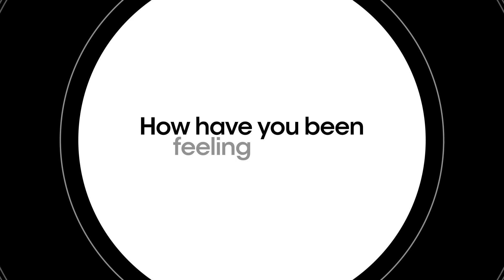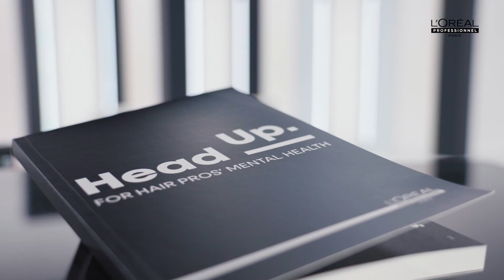Head Up Keys | Episode 2: Mental health matters.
Did you know that 1 in 5 people experience a mental health condition each year?

Stigma prevents 40% of people with anxiety or depression from seeking help.

This is why it is important to know the signs of a mental health challenge. It is the first step to taking action to help your well-being. In this episode, you will learn 4 important topics related to mental health: stress, anxiety, depression, and burnout.

The notebook will help you put into practice what you learn throughout this episode. Go to section 1 of the notebook: reflect on any signs you may have experienced, find the correct definitions, and many more!

Key Learning: mental health– stress – anxiety – depression – burnout – stigma.

Certification: No.
Level: For all – from new to senior.
Content type: Motion video – testimonials – Head Up notebook.
Timing: 8 min.

The story begins in 1909, when French chemist Eugéne Schueller developed the 1st inoffensive hair dye formula revolutionizing the hairdressing world. Two years later the company he founded is named La Société Française des Teintures Inoffensives pour cheveux, becoming L'Oréal 30 years later, in 1939.
Since the start, we have kept his passion alive by providing hairdressers with our most innovative products, tested and approved by the greatest hair artists.

Today we are still at the forefront, with highly innovative products continuing to be one of the leads in originality, innovation leadership.

➽ Our channel is the place where you will find hair tutorials and new hair products information, services, and innovations.